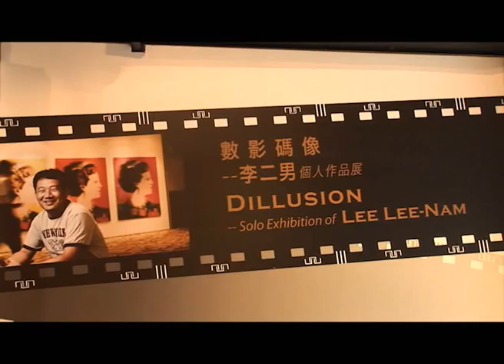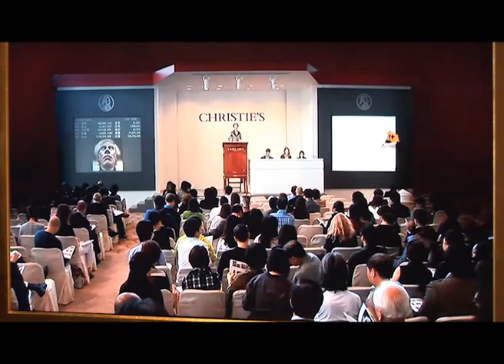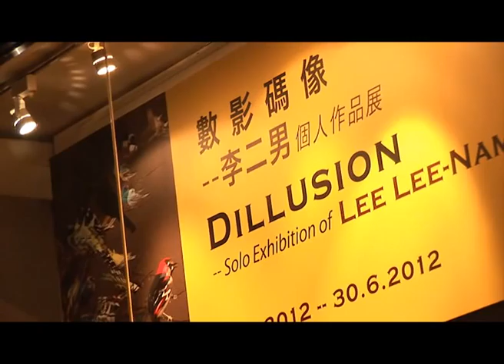Dillusion -- Solo Exhibition of Korean artist Lee Lee Nam (數影碼像--李二男個人作品展)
In the evening of 15 May, 2012, over two hundred guests attended the opening of "Dillusion -- Solo Exhibition of  Korean artist Lee Lee Nam", organized by Kwai Fung Hin Art Gallery in Central, Hong Kong. It was an occasion of great pleasure and excitement.

The solo exhibition proves to be an overwhelmingly successful and meaningful art event, it has received great acclaim from art critics, collectors, media and general public alike.

LEE, Lee Nam was born 1969 in Damyang, Jeonnam, Korea and was graduated from the Department of Art of Chosun University in 1995. He is the hottest rising star of  contemporary Korean art in recent years. He is a "Creative City Consultant" of UNESCO, and his art works are applied as teaching materials in textbooks for middle school education in Korea.

His works have been widely exhibited in Korea and abroad and are collected by important museums and institutes, including Cheong Wa Dae (President House of Korea), National Museum of Contemporary Art of Korea, Uli Sigg Collection of Switzerland and Yale University.

By cutting-edge digital technology, he extracts classical images from Oriental and Western masterpieces, which after the process of re-construction, mergers and transformation are used to create video artworks in his very strong personal style. Under  his magic hands, the image of a traditional landscape painting reappears in a monitor, where it expands into the life cycle of four seasons, and the image of Van Gogh in his famous Self-Portrait is made alive : he is smoking his pipe and, at the same time, winking at the audience.

The works of Lee, Lee Nam appropriate a large number of  images from classical pictures which are so familiar to the audience as to bring them a feeling of closeness and comfort. Yet, the unthinkable manipulation and subversion of these well established symbols made by him invariably bring surprises. In a work featuring Mona Lisa, high-tech military planes are shuttling like flying insects in front of the elegant lady who is staring, with her well known mysterious gaze, at these intruders in complete puzzlement.

Under the hands of the artist, the boundaries of space and time disappear completely. Anything can be dislocated and relocated, and thus time becomes limitless and space becomes limitless. All our perceptions associated with authoritative symbols are liberalised, opening up endless alternative possibilities.

Using television monitor which is in fact part of the daily life of ordinary people as the instrument for replicating haute classics, Lee, Lee Nam breaks the class barrier between fine art and popular culture completely, to an extent surpassing what were done by any past post-modernist seniors. Furthermore, his appropriation and transformation of classical images inspire us to rethink about the concepts of  "originality" and "reproduction". At an age when visual information are constantly replicated and scattered and our life is actually very much under the control of media, it is an issue truly meaningful.

In his avant-garde exploration of contemporary art concepts, his ambition is obvious. Nevertheless, the deeply rooted aesthetics and perceptions of the world inside him is still Oriental. "Landscape Using Ink Runs" starts with Chinese characters written in finest calligraphy drifting in a clear void which is reminiscent of the primeval sky. They gradually move close to and link up with each other like atoms in the process of grouping into molecules. Finally they are merged together to form the image of a landscape of Sesshu Toyo (the most prominent Japanese master in ink painting in the 15th century). At the same time, on the right top corner of the screen, there appears also a poem written by Jang Seung-eop (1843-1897), a distinguished Korean painter. The motion picture then shows a life journey shared universally: first comes spring fog, then summer rain, followed by autumn breeze and, lastly, snowflakes. When the cycle is done, the image disintegrates back into the same Chinese characters shown at the very beginning of the video. They diffuse in all directions going beyond the frame of the screen and thus disappear, ash to ash, dust to dust.

This exhibition shows 18 pieces of the latest representative works of Lee Lee-Nam.

The exhibition takes place at Kwai Fung Hin Art Gallery, No. 20, Ice House Street, Ground Floor, Central, Hong Kong, from 16 May, 2012 to 31 July, 2012.